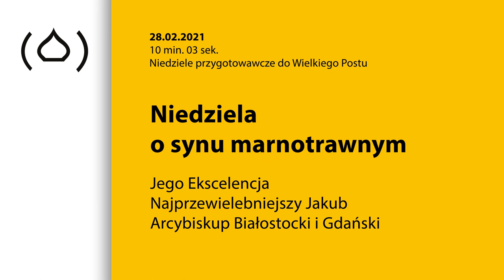Niedziela o synu marnotrawnym - Jego Ekscelencja Arcybiskup Jakub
W drugą niedzielę przygotowawczą przed Wielkim Postem słyszymy przypowieść o synu marnotrawny, który roztrwonił swój majątek i wrócił do domu ojca prosząc o przebaczenie. Zapraszamy do wysłuchania słowa pouczenia Jego Ekscelencji Najprzewielebniejszego Jakuba Arcybiskupa Białostockiego i Gdańskiego.

Ewangelia wg. św. Łukasza 15, 11-32

Rzecze Pan taką przypowieść: pewien człowiek miał dwóch synów. I rzekł młodszy z nich do ojca: – Ojcze, daj przypadającą mi część własności. On zaś rozdzielił dorobek między nich. A po niewielu dniach, zabrawszy wszystko, młodszy syn odszedł do dalekiej krainy i tam roztrwonił własność swoją, żyjąc rozwiąźle. Gdy zaś wszystko roztrwonił, nastał wielki głód w tamtej krainie i on zaczął cierpieć nędzę. I poszedłszy, przystał [na służbę] do jednego z mieszkańców tej krainy, a on posłał go na swoje pola, aby pasł świnie. I pragnął najeść się łupinek, którymi karmi się świnie, ale nikt mu nie dawał. Opamiętawszy się zaś, rzekł: – Iluż to najemnikom ojca mego zbywa chleba, ja zaś tu z głodu ginę. Podniósłszy się, pójdę do ojca mego i powiem mu: Ojcze, zgrzeszyłem przeciw niebiosom i przed tobą, już nie jestem godzien być zwany twoim synem; uczyń mnie jednym z najemników swoich. I podniósłszy się, przyszedł do ojca swego. Gdy jeszcze był daleko, ujrzał go ojciec i wzruszony ulitował się, i podbiegłszy, rzucił mu się na szyję, i ucałował go. Syn zaś rzekł do niego: – Ojcze, zgrzeszyłem przeciw niebiosom i przed tobą, już nie jestem godzien być zwany synem twoim. Ojciec zaś rzekł do sług swoich: – Szybko wynieście najprzedniejszą szatę i obleczcie go, i dajcie pierścień na rękę jego i sandały na nogi, i przyprowadziwszy wykarmione cielę, zabijcie i ucztując, weselmy się. Albowiem ten oto syn mój był martwy i ożył, zaginął i został odnaleziony. I zaczęli się weselić. Starszy zaś jego syn był w polu. Gdy wracając, zbliżał się do domu, usłyszał muzykę i pieśni taneczne. I przywoławszy jednego z chłopców, dopytywał się, co tu się dzieje. On zaś rzekł mu: – Brat twój wrócił i ojciec twój zabił wykarmione cielę, bo zdrowym go odzyskał. Rozgniewał się więc i nie chciał wejść, ojciec zaś wyszedłszy, zapraszał go. On zaś odpowiadając, rzekł do ojca swego: – Oto tyle lat służę ci i nigdy nie naruszyłem przykazania twego, a nigdy nie dałeś mi koźlęcia, abym się z przyjaciółmi moimi weselił. Kiedy zaś ten twój syn, który roztrwonił dorobek twojego życia z nierządnicami, powrócił, zabiłeś dla niego wykarmione cielę. On zaś rzekł do niego: – Dziecko, ty zawsze ze mną jesteś i wszystko, co moje, twoje jest. Weselić się zaś i radować należało, że ten twój brat był martwy i ożył, zaginął i został odnaleziony.